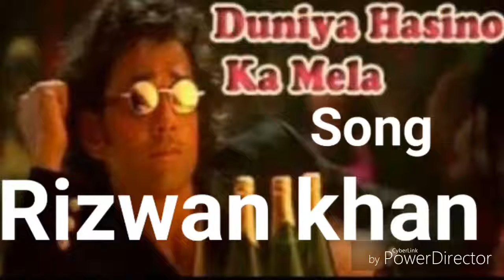Dunya haseeno ka mela Voice Rizwan khan